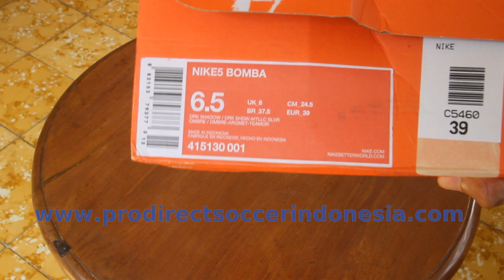Nike 5 Bomba Dark Shadow Metalic Silver 415130001 | Sepatu Futsal original MOV